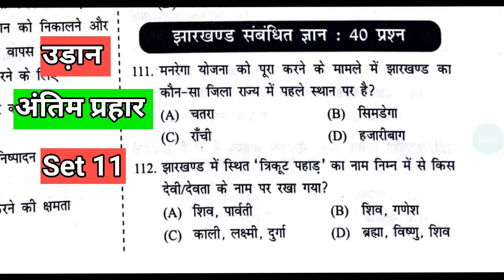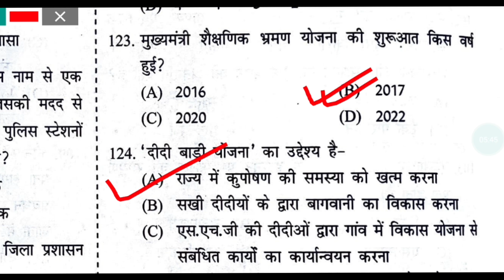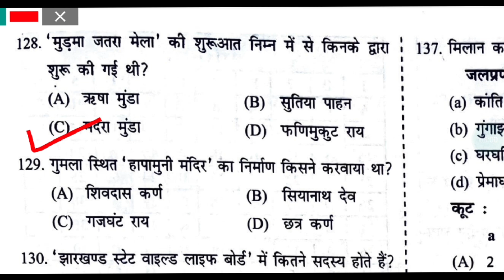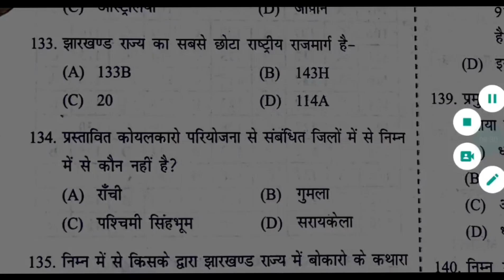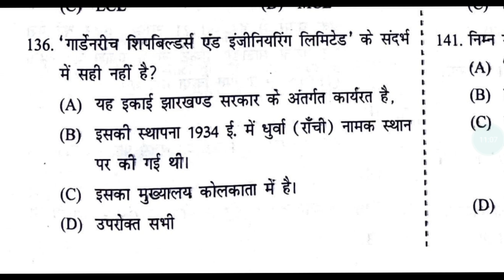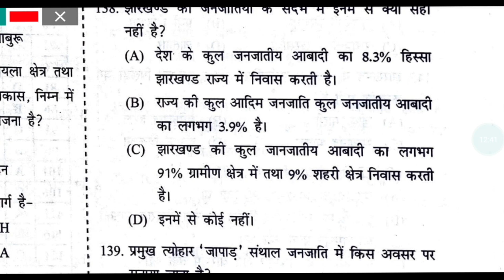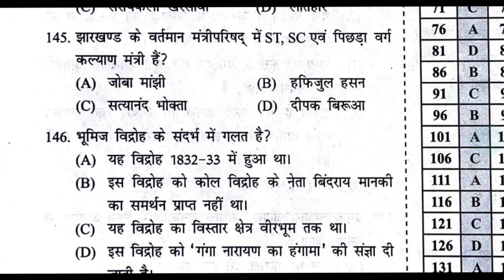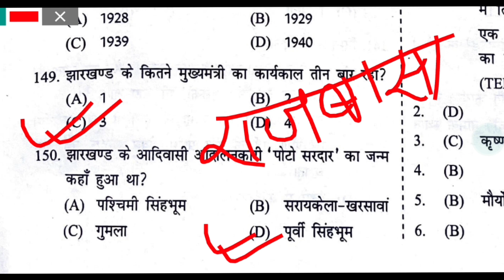झारखंड जीके प्रैक्टिस सेट। jharkhand GK practice set